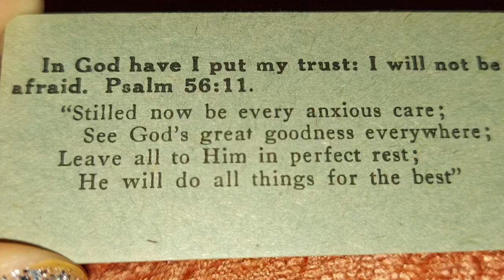PSALM 56:11 // IN GOD HAVE I PUT MY TRUST: I WILL NOT BE AFRAID. 🙏